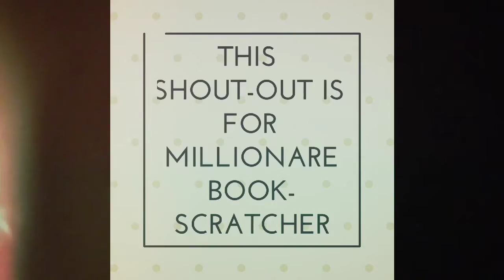Shout-out for millionaire book-scratcher let's show him love great channel👍